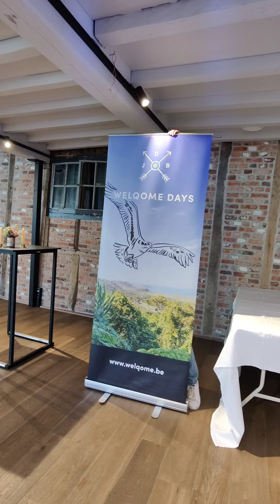Job Scouting - Poperinge - Vlog